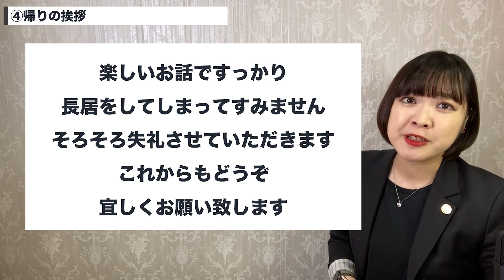【大公開】結婚挨拶文テンプレート【シチュエーション4つ】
ブライダルナビ店舗情報
新宿店：東京都新宿区西新宿7丁目6-6 久川ビル2階
梅田店：大阪市北区梅田1-1-3 大阪駅前第3ビル1階
オンラインで全国エリア対応中！
ライブ配信は水曜・木曜・金曜・土曜・日曜
よる９時から！ぜひ見に来てください！

■ブライダルYouTuberのプロフィール
中西 由美(なかにし ゆみ)
ブライダルナビ 代表
中学卒業後にカナダの高校に単身留学
Rothesay Netherwood Highschool卒業
大阪大学 医学部 卒業
大学卒業後に父が代表を務める日本仲人協会に電撃入社
ブライダル事業部を立ち上げ日本仲人協会で
結婚が決まった方への結婚式場、指輪、新婚旅行などを
お得に利用できるサービスを提供
現在までに1000組以上の新郎新婦の結婚に関する相談に乗ってきた
2011年　販売士2級取得　簿記3級取得
2018年　宅地建物取引士資格取得
2019年　国内旅行業務取扱管理者と総合旅行業務取扱管理者　W取得！

00:00オープニング
00:35①自分の両親への結婚報告
01:15②彼の実家の玄関先での会話
01:44③中に通されて改めてご挨拶
02:40④帰りのあいさつ
03:20お知らせ